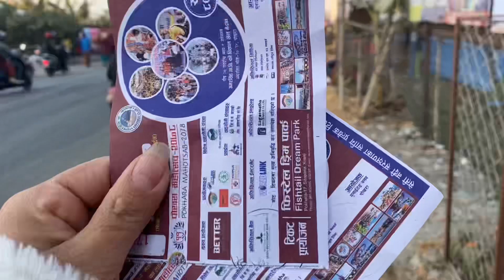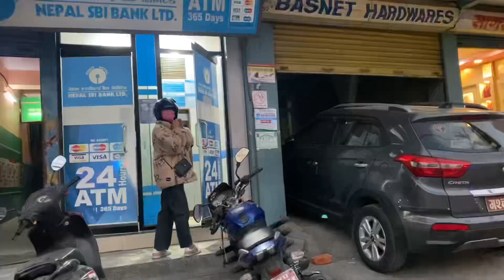MELA Ma GAKO hurry 😀😀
Mela na gako hurry 😀😀